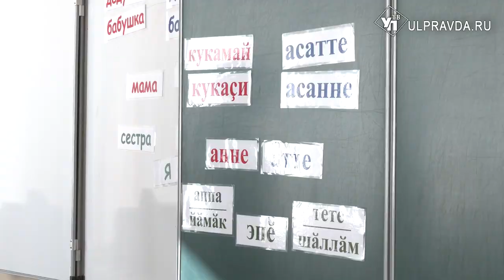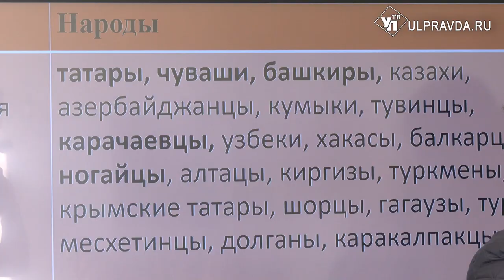Педагог из Ульяновска стала лауреатом всероссийского конкурса по родным языкам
Юлия Серебрякова преподаёт чувашский язык уже 10 лет. В этом году её талант и мастерство оценили по достоинству. Педагог из Ульяновска стала лауреатом всероссийского конкурса по родным языкам.  Секретами успеха она поделилась с нашей съёмочной группой.